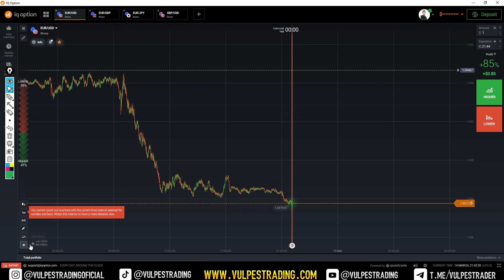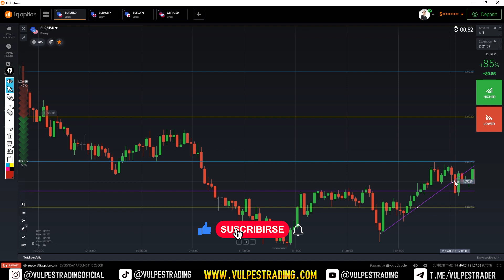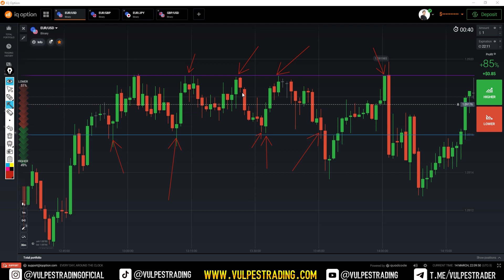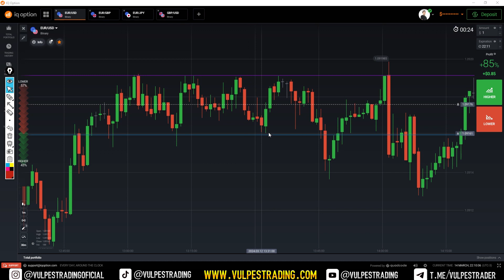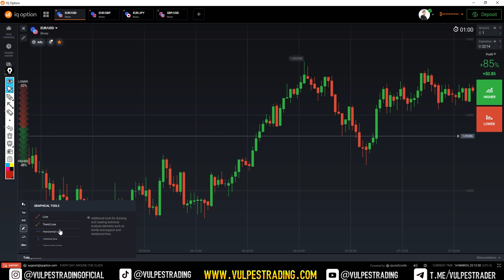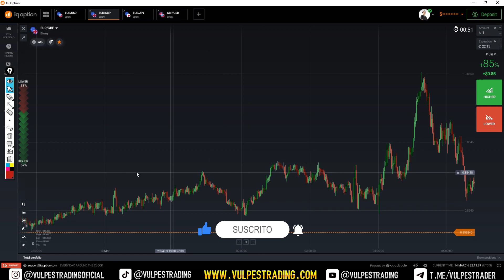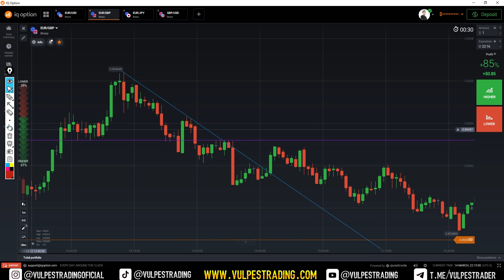Backtesting estrategia abc - Opciones Binarias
Realizando un backtesting de la estrategia abc, todo lo que necesitas saber .